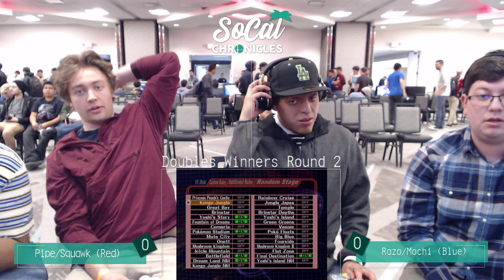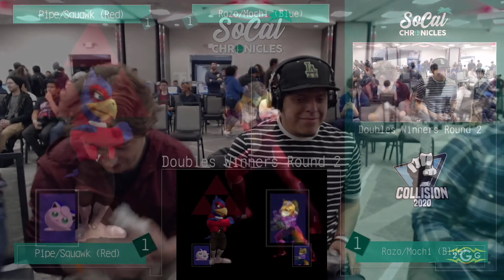SoCal Chronicles - Pipe/Squawk (Red) VS Razo/Mochi (Blue) - SSBM Winners Round 2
Interested in the SoCal Melee Community? Check out the SoCal Melee Facebook group to find out when events are held, including ours!